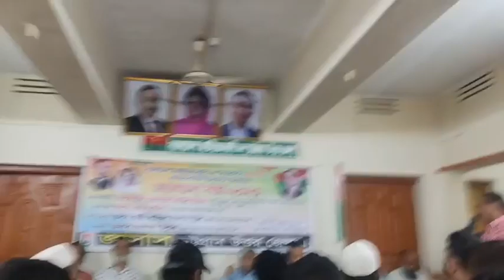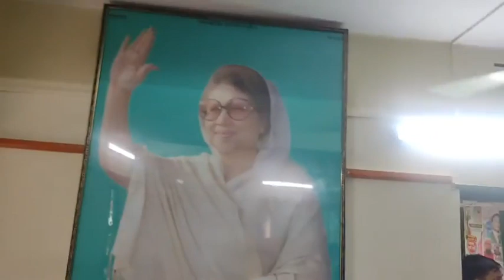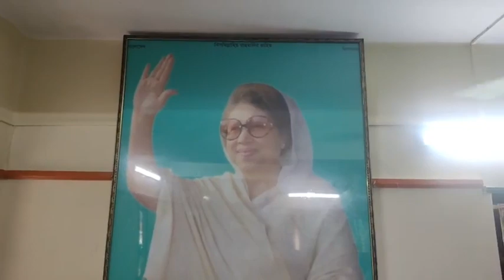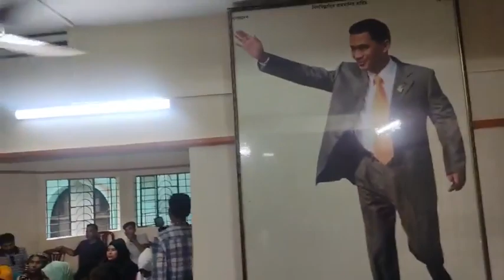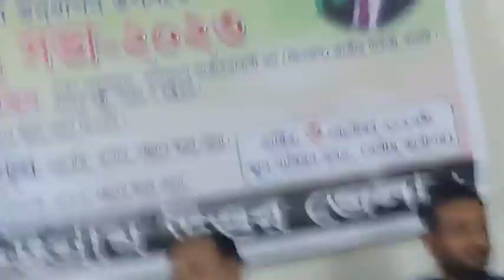বিএনপি'র ৪৫তম প্রতিষ্ঠা বার্ষিকী উপলক্ষে জাসাস চট্টগ্রাম উত্তর জেলার আলোচনা সভা।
চট্টগ্রাম থেকে সরাসরি
৩ সেপ্টেম্বর, ২০২৩ রবিবার
বাংলাদেশ জাতীয়তাবাদী দল বিএনপি'র ৪৫তম প্রতিষ্ঠা বার্ষিকী উপলক্ষে জাসাস চট্টগ্রাম উত্তর জেলার আলোচনা সভা।
প্রধান অতিথিঃ মীর মোহাম্মদ নাছির উদ্দিন, ভাইস চেয়ারম্যান, বিএনপি।